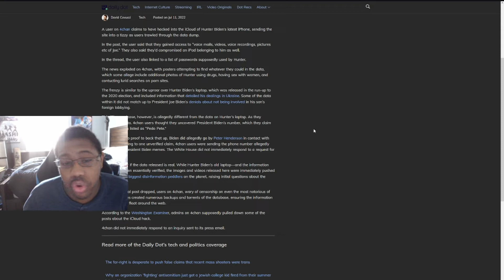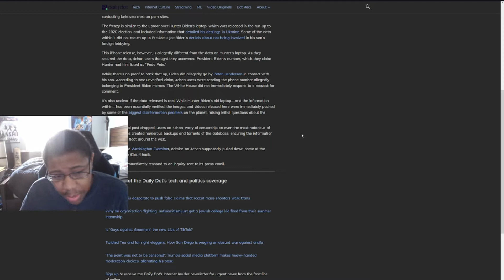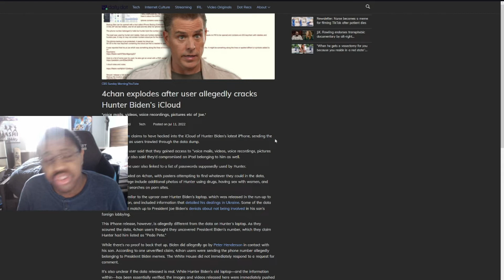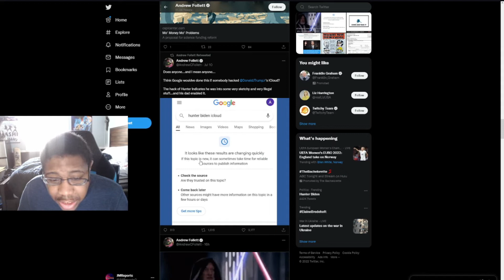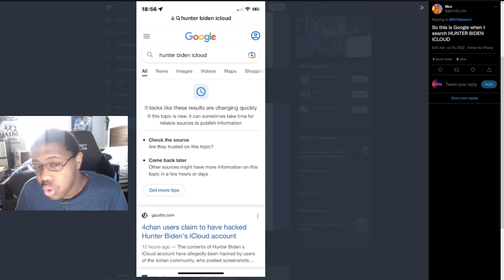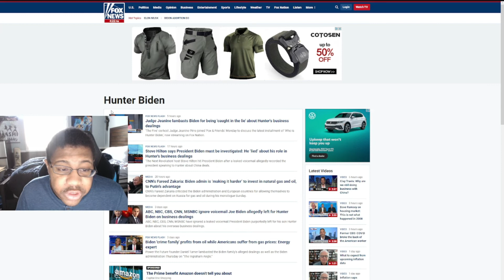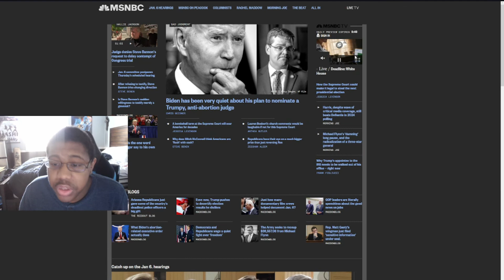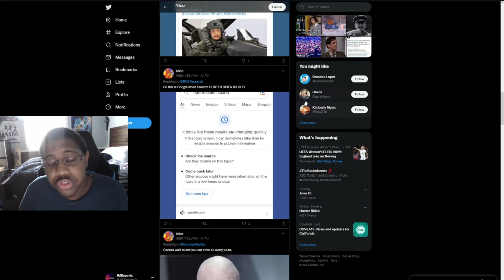The coverup has begun google has begun it's censorship Panic is at all time high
Google looks like they're trying to censor the Hunter Biden iCloud leak. Here we will expose exactly what they're doing.